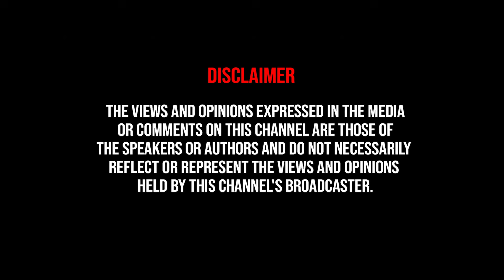BSP மாயாவதி BJP-யின் B Team-ஆக செயல்படுறாங்க.! Kamalika Kamarajar | Armstrong | Selvaperunthagai